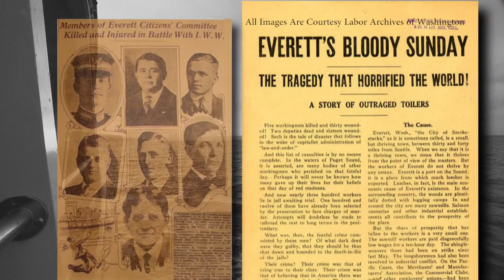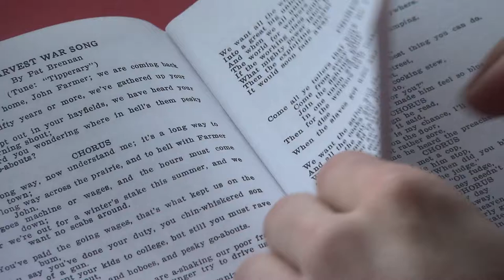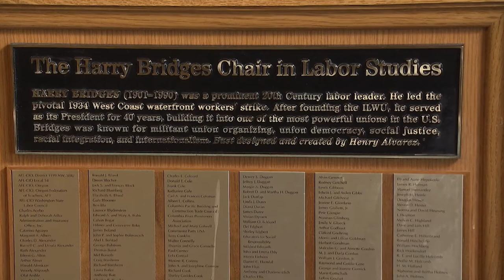Labor Archives: Everett Massacre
Washington state has a rich history of progressive activism - and that history has just hit a significant milestone. Relive the one hundredth anniversary of the Everett Massacre and learn how that tragic event helped shape the labor history of Washington.

James Gregory, president, Labor and Working Class History Association, professor, Department of History, UW
Jeff Johnson, president, WA State Labor Council AFL-CIO

05/28/17